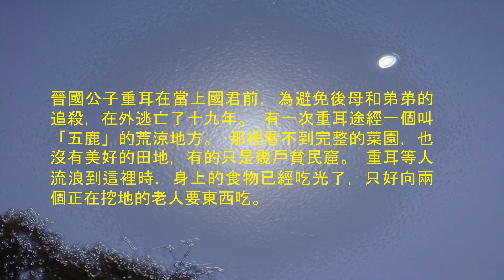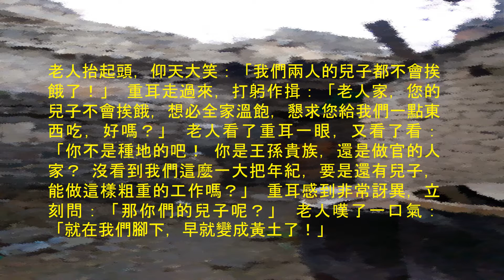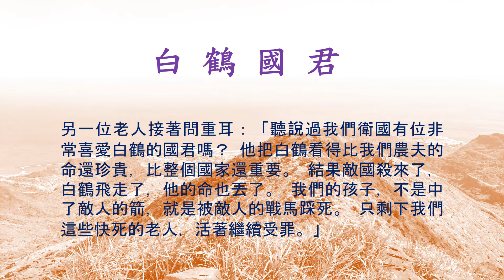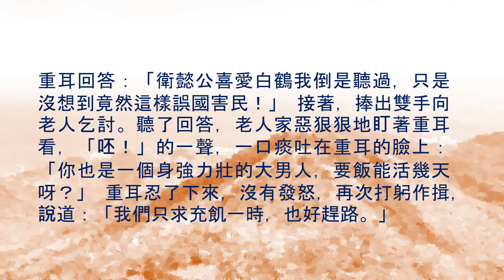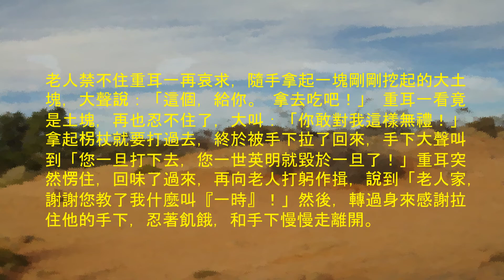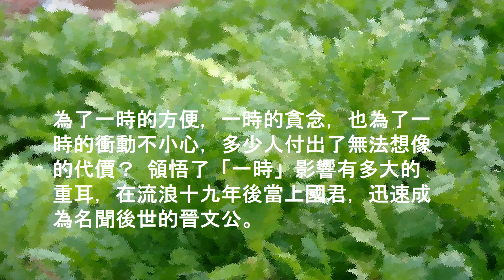人生小站 2 一時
歡迎您來到全新系列「人生小站」，請停下您匆忙的腳步，和我們一起回味走過的人生！